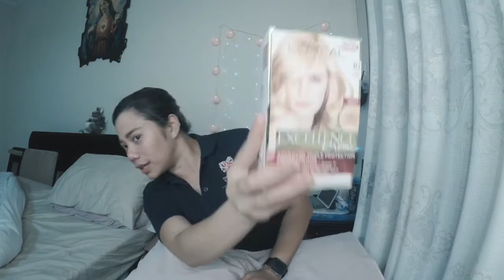How I Color My Own Hair (Sydney Edition) || Xtel RaSuL 🇵🇭🇦🇺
Hello Guys, this is my first ‘How To’ video. ❤️
  Since Im in Sydney now, I need to color my own hair as the parlor here is very expensive.  it cost me 50$ to 150$ for just hair color.  so ive decided to color my own hair as I dont want to spend that much money just for my hair.  im not a professional hair artist or whatsoever.  On this video, Im using Loreal Paris New Excellence Creme (Very Light Blonde, #10). i purchased it from Woolworths Cabramatta for 13$ (Original price: 20$)
Camera I used : GoPro Hero 5 🎥